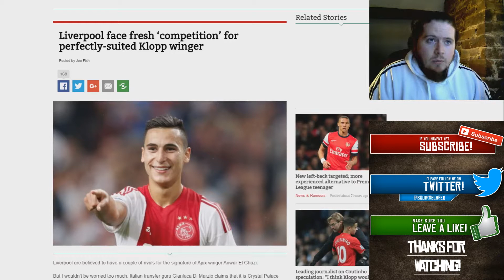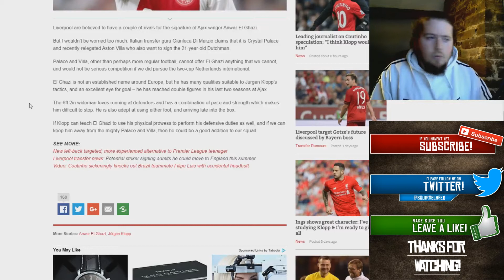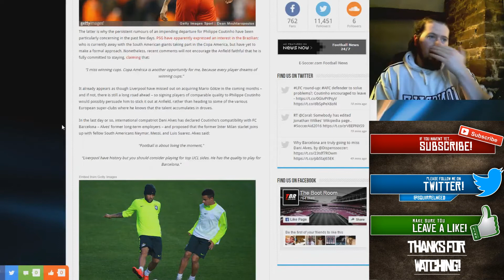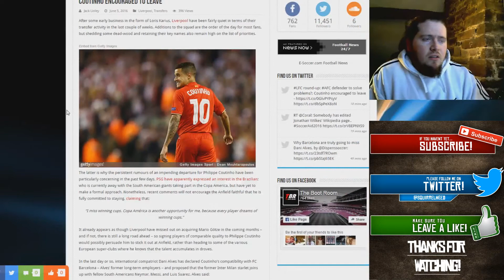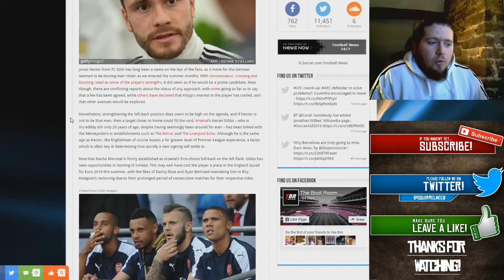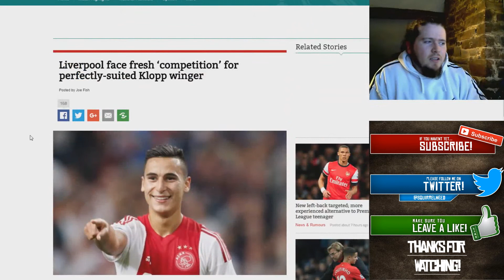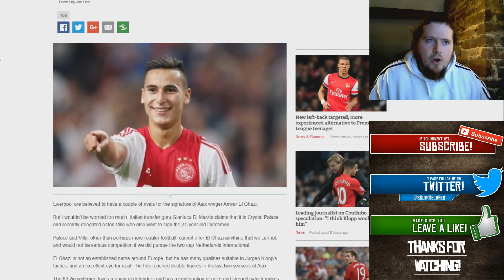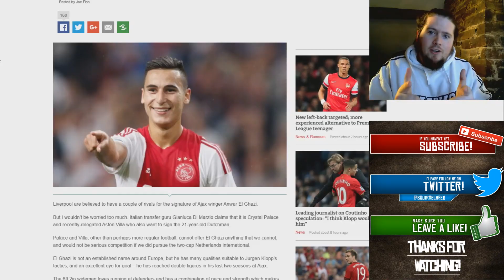Transfer Talk #4: LFC, Time To Be Realistic...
Welcome back to another Transfer Talk episode (rant), and it's time for us LFC fans to be realistic with regards to transfers.